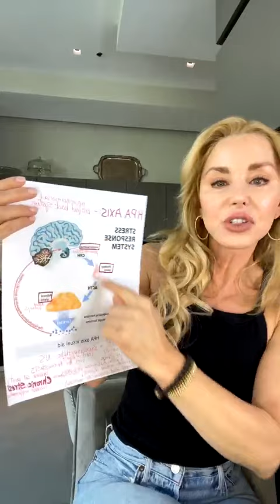Reduce STRESS | Live Longer | With David Stewart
HOW TO REDUCE STRESS AND LIVE LONGER?

I am honored to have the creator of @WeAreAgeist and host of “Super Age: Live Better” Podcast, David Stewart, share powerful stress reduction tools with us.

Why? Stress affects your health span! 🤯

I don’t want to stress you out about “stress” 😉, but we need to get our sh*t together quickly! Stress is directly linked to inflammation, the root cause of all age-related diseases, from cancer to heart disease to diabetes. 😖

Today we discuss stress-relieving healthy lifestyle practices👇

🏋️Stress-relieving exercise
🌎Grounding
💨Breathwork
🧘🏼‍♀️Meditation
💤Sleep prioritization

If you want to live longer, you must start prioritizing a stress-reduction protocol as part of your healthy aging lifestyle.

🫶It’s never too late – or too early – to start living young.

Do you want to look and feel ✨amazing✨ at any age…at YOUR AGE?! I can help! I offer tailor-made, healthy anti-aging sessions to address your specific concerns.

✨Personalized nutrition and health coaching
✨Skincare and cosmetic treatment recommendations
✨Exercise routines and weight loss support
✨Stress management and mind, body, and spirit coaching

Ready to LIVE YOUNG inside and out?!

Live Young,
—Darnell Cox